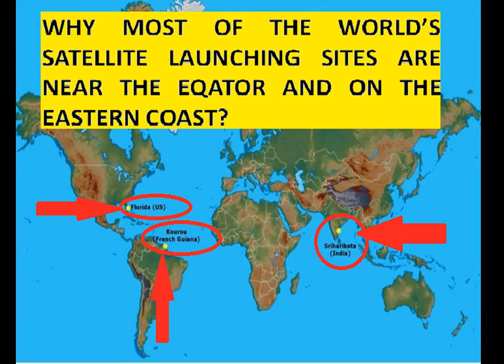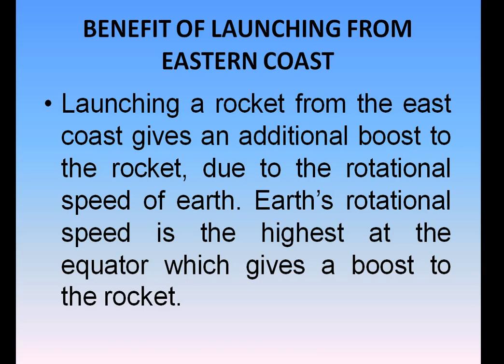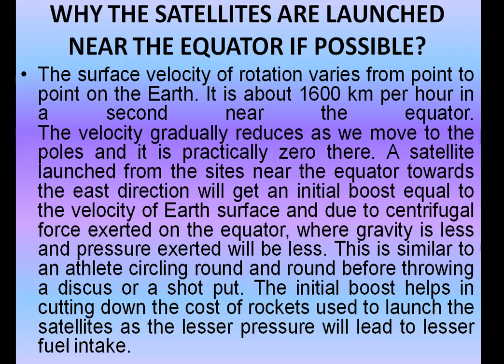|WHY SATELLITES LAUNCHING SITES OF THE WORLD ARE NEAR THE EQUATOR AND TOWARDS THE EASTERN COAST |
At the request of many students, ppts would be available at meagre amount. To get Ancient and Medieval history ppts (in PDF format) and Punjab related video ppts through pendrive, students can contact @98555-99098 (Harsimranjeet Singh) or email at You can now download FATEH EDUCOM App from Google Play Store from the link below

pourquoi les sites de lancement de satellites sont près de l'équateur et vers la côte orientale

Warum Satelliten Startplätze sind in der Nähe von Äquator und in Richtung Ostküste

perché i siti di lancio satellitare sono vicini all'equatore e verso la costa orientale

почему спутники запускаются вблизи экватора и к восточному побережью